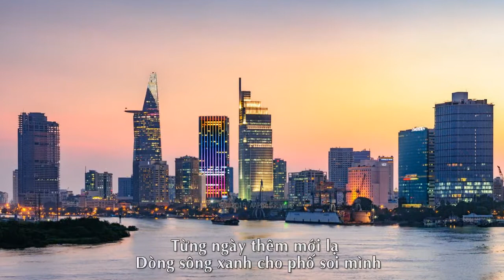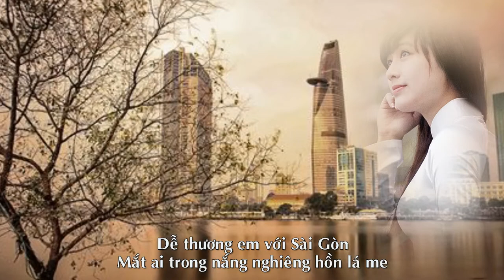SÀI GÒN CÓ EM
Thơ: Trương Nam Hương
Nhạc: Lê Trung Tín
Hòa âm: Bùi Đức Thịnh
Trình bày: Quang Minh